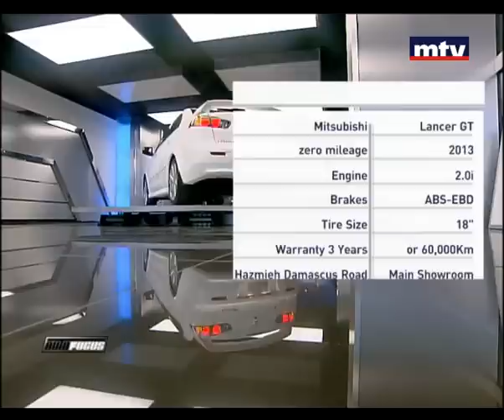Auto Focus - Mitsubishi Lancer GT 2013